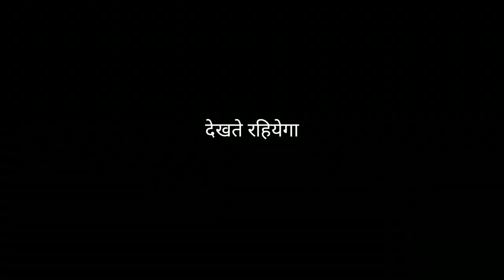kaki kya vlogging krti hai 🤩 shadi vali gadiyaan ja rhi hai 🤩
Shadi vali gadiyaan ja rhi hai 🤩 kaki  kya vlogging krti hai 🤩